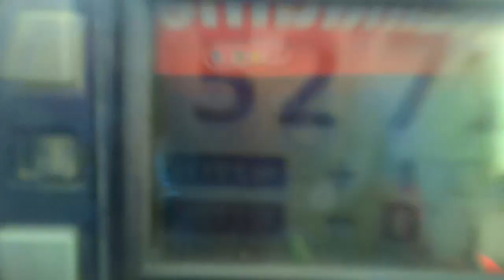24 HOURS OF BULGARIA 2021 - 1ST STINT PART 2 - GUILLAUME FAYE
24 HOURS OF BULGARIA 2021 - 1ST STINT PART 2
JUNE 2021
Driver : Guillaume Faye
Team : Kart & Diem Pro
Track : Karting Haskovo - Bulgaria
Camera : Cambox Mkv3